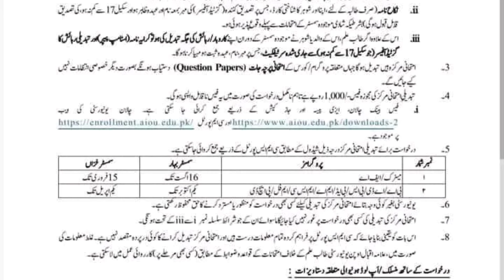Good News | AIOU Good Update | AIOU Admissions Date Extend | Two Update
Hi, I am Asmatullah Awan This is My Channel Name The AIOU For All Allama Iqbal Open University Information...

How You Link With Me Join My WhatsApp Channel Now